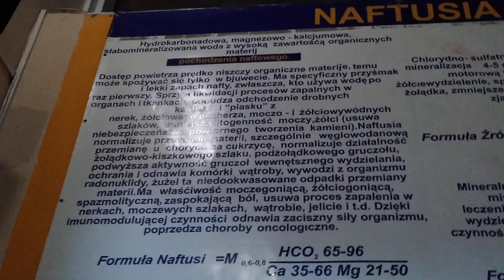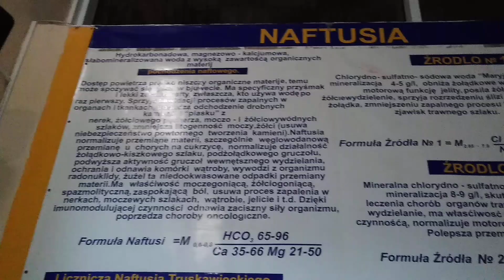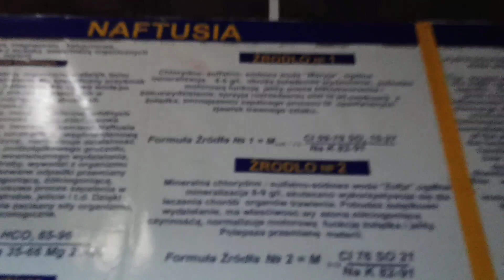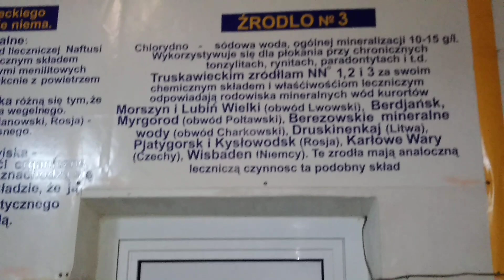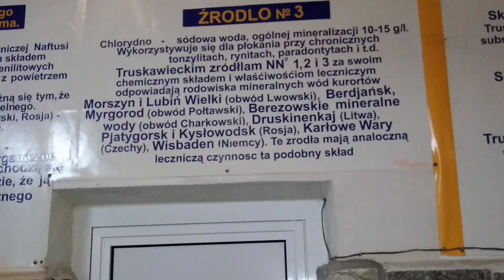#45. Truskawiec. Jak dokładnie działa woda uzdrowiskowa!